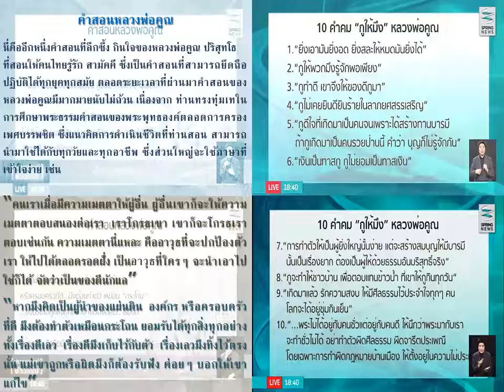Pimonwan คำสอนหลวงพ่อคูณ